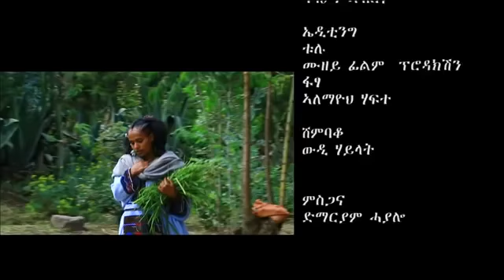Raya, Tigray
Tigray, Raya